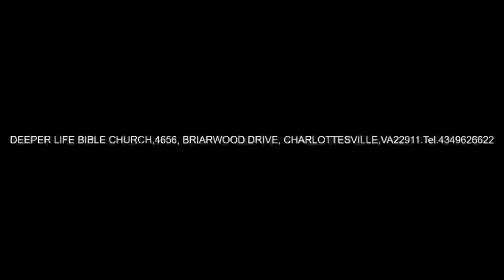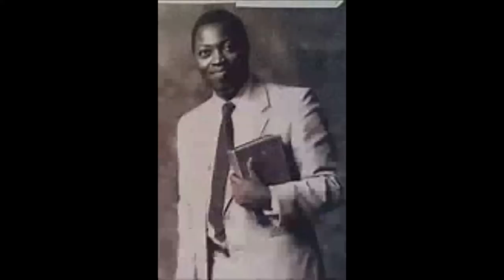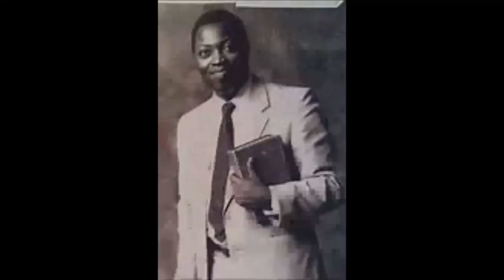VESSEL OF HONOR IN GOD'S HAND PAS W F KUMUYI